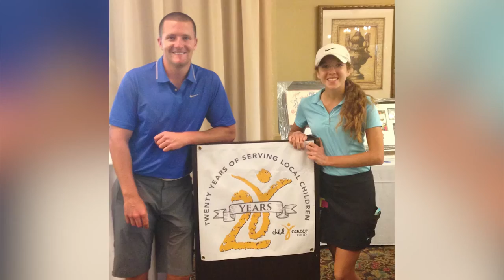Giving Back: Hannah Berman - USGA-AJGA Presidents' Leadership Award Recipient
Hannah Berman, of Ponte Vedra Beach, Fla., was named the female recipient of the 2015 USGA-AJGA Presidents’ Leadership Award, honored at the 2015 Rolex Dinner of Champions in Sunriver, Oregon.

The USGA-AJGA Presidents' Leadership Award was created to recognize one male and one female junior golfer who demonstrate leadership, character and community service through their involvement with the Leadership Links program – a joint initiative founded by the USGA and AJGA in 2005 to further develop junior golfers through volunteerism.